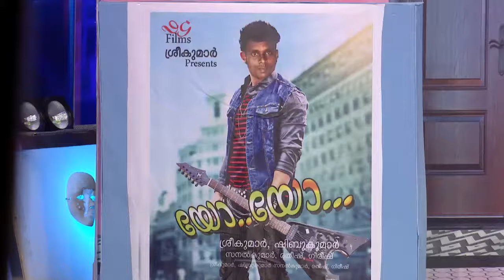COMEDY STARS 2 622 P 13 09 17 PLAIN